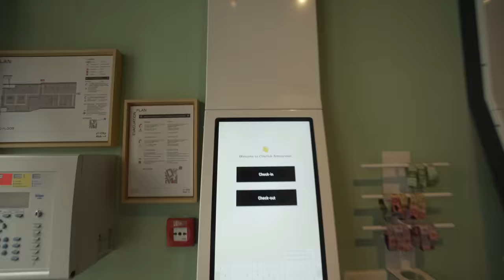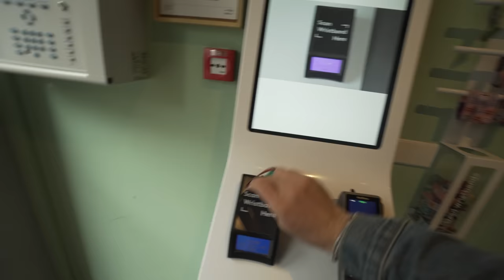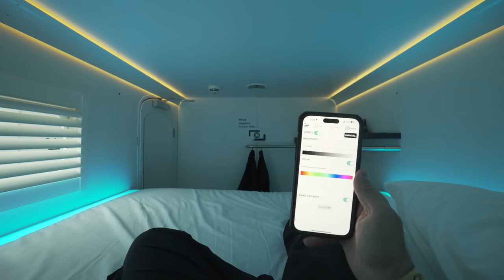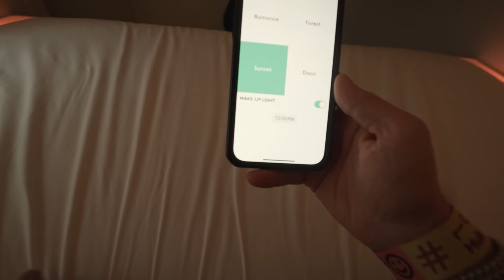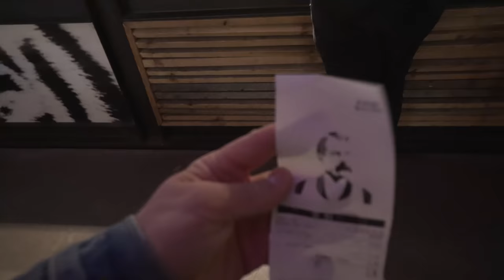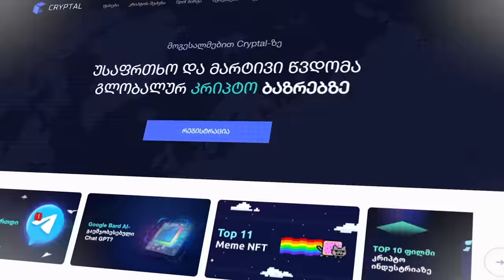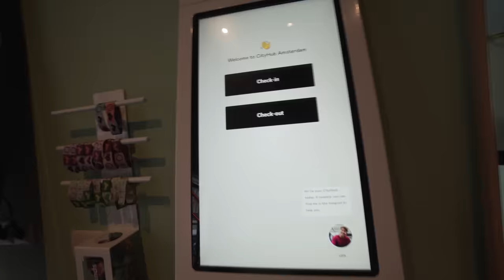ვატარებ მთელ ღამეს ყველაზე პატარა სასტუმროს ნომერში | 12 HOURS CHALLENGE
ჩემი საყვარელი ფორმატის მორიგ სერიაში ამსტერდამს ვესტუმრე, სადაც მინიატურულ "კაფსულა" ჰოტელში მთელი ღამე გავათიე. თუ გაინტერესებს როგორ ჩაიარა ჩელენჯმა და რა გეგმები გვაქვს არხზე, ჩათვალე იქ ხარ, სადაც საჭიროა 🤐🫢

გიორგი დანელია, Giorgi Danelia, City Hub, ამსტერდამი.